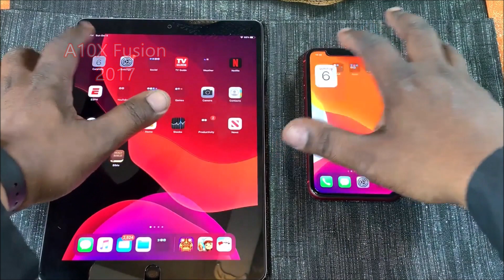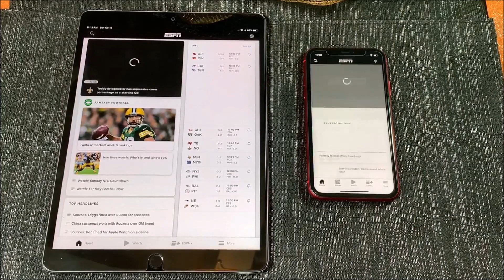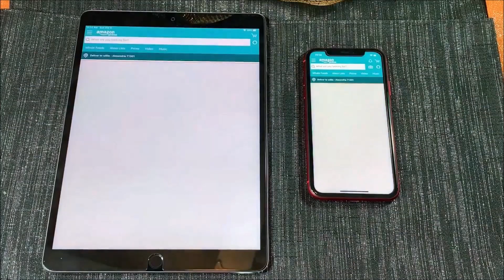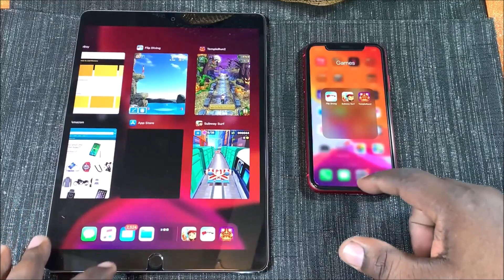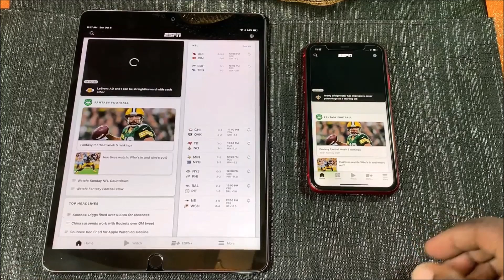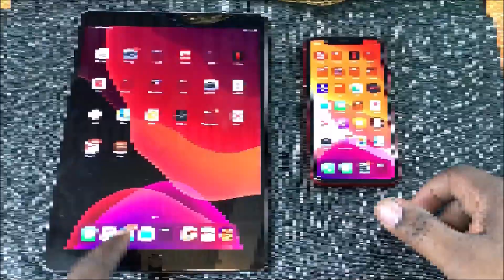Apple iPhone 11 vs Apple iPad Pro 10.5 Apps Opening Comparison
In this video I compare how these two devices open the same apps. Just for comparison sakes